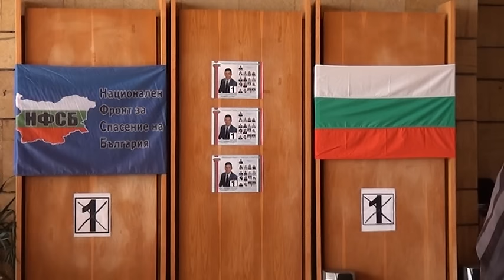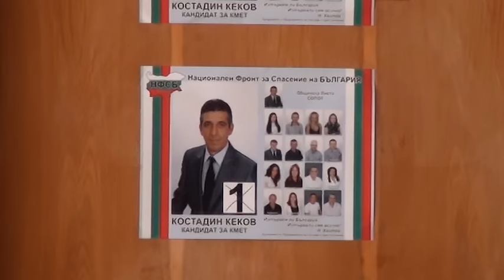НФСБ откриване Сопот